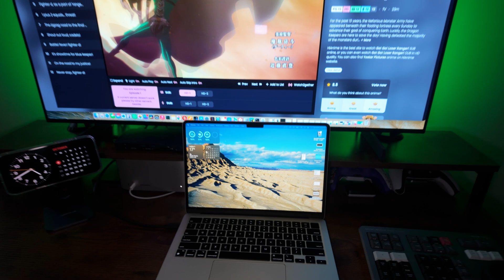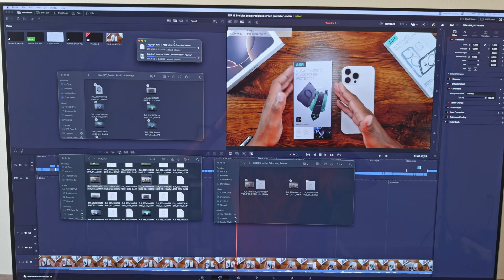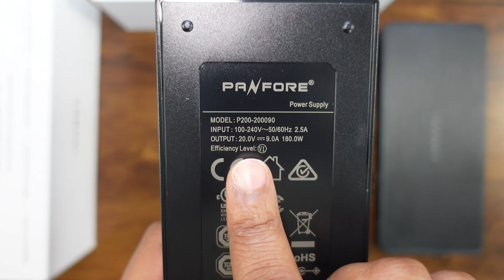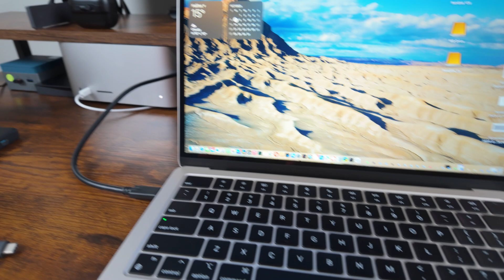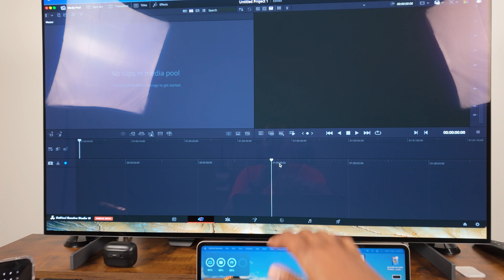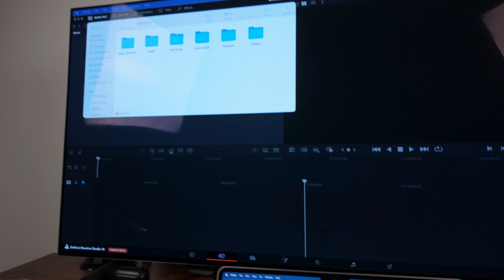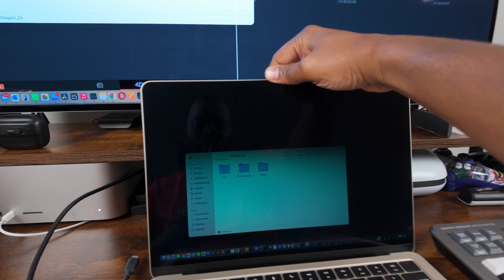This Powerful Thunderbolt Dock Unleashed My MacBook Air 🤯 IVANKY FusionDock Pro 1+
✅ 3 (4k 60fps) Screens at the same time, ✅ 8 FAST external Storage Devices (6 SSD's) at the same time, ✅ 100 Watts of unadulterated POWER!

🔥 IVANKY FusionDock Pro 1+ Thunderbolt Hub (Amazon)
🔥 The Bigger Brother: IVANKY FusionDock Max Dual-Thunderbolt Hub (Amazon)

USB-C Hubs I recommend for average use:
1. (Amazon)
2. (Amazon)
3. (Amazon)
4. (Amazon)
5. (Amazon)

... Yea, this will turn your Mac into an unparalleled multitasking machine capable of crushing almost any professional work! Enter the IVANKY FusionDock Pro 1+ Thunderbolt Hub for the Mac. In this video I do a full in-depth review.

⭐️ PLEASE NOTE that I DO NOT, WILL NOT, AND ABSOLUTELY CANNOT collect, store, use, or share any of your personal data.

⭐️ These products were purchased by myself and were not given to review. These are my unbiased opinions and were not incentivised or motivated by any form of compensation. The companies/manufacturers for these products can only see this video the moment it goes live, just like you do.